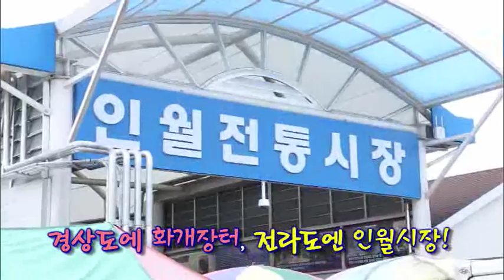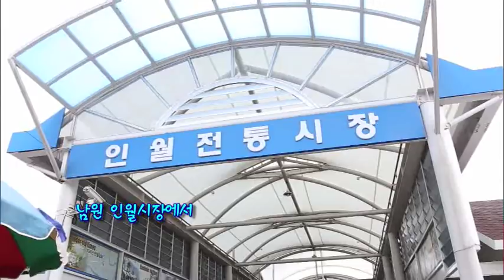[와글와글 시장가요제] 남원 인월시장 2017. 9. 2(토)